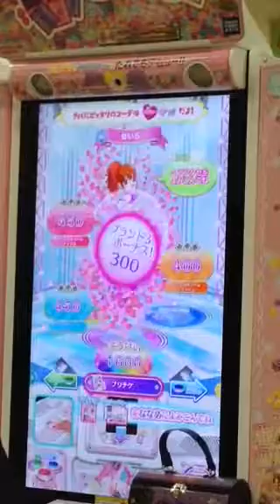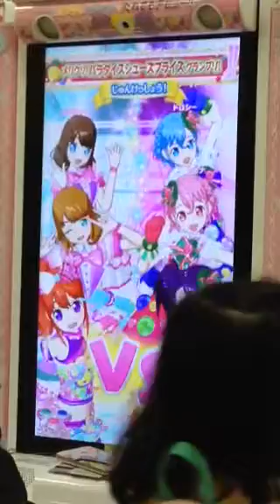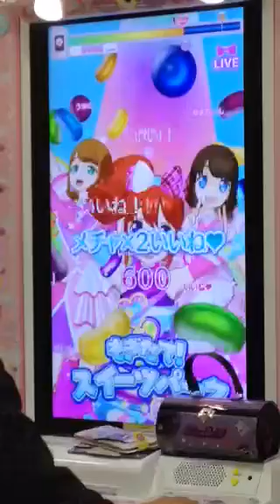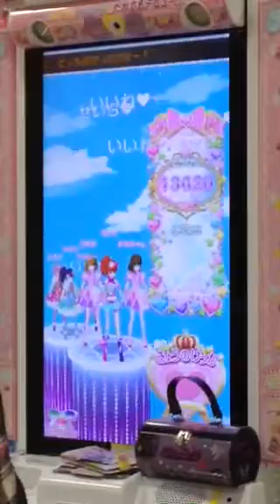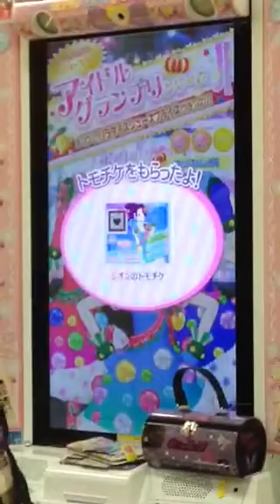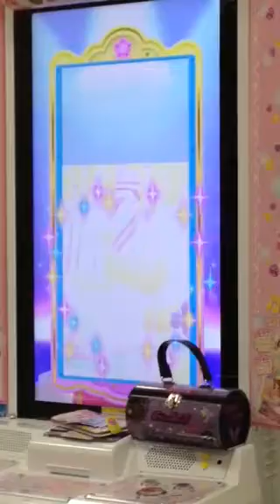プリパラ 12月 二回目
楽しいです♪♪♪♪♪♪